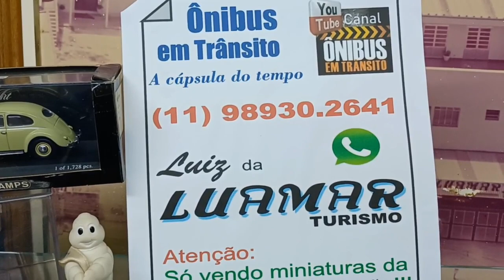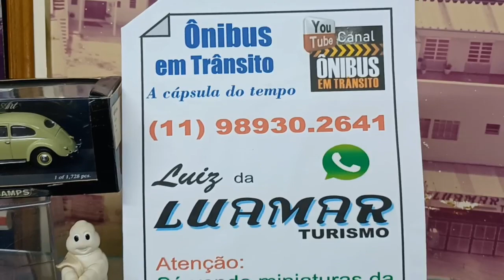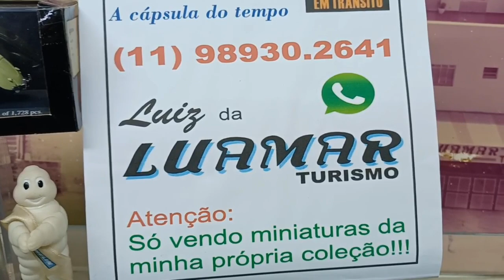ÔNIBUS, RÉPLICAS PERFEITAS À VENDA!! EP.12/0522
UM LOTE DE RÉPLICAS DE ÔNIBUS ANTIGOS À VENDA.